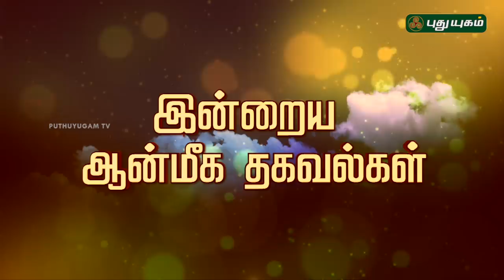இன்றைய ராசி பலன்கள் | 21/11/2018 | Puthuyugam TV